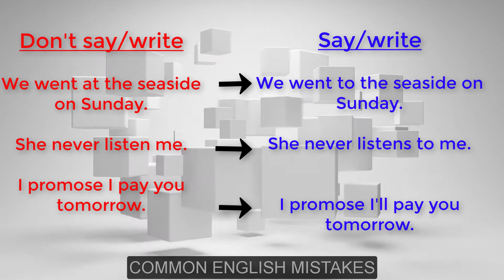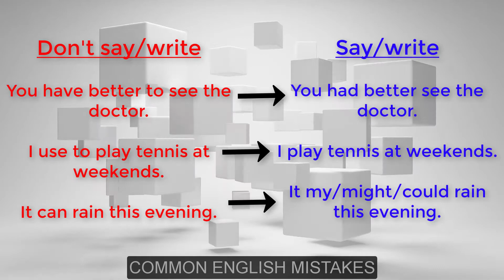COMMON ENGLISH MISTAKES PART 3